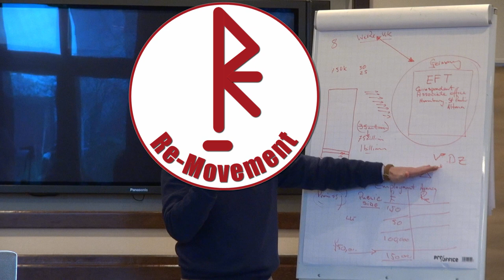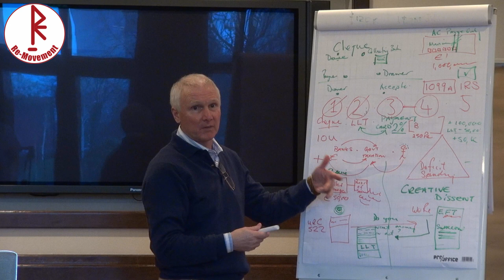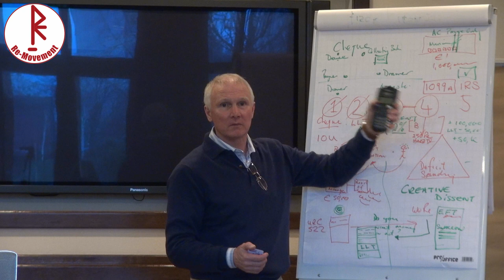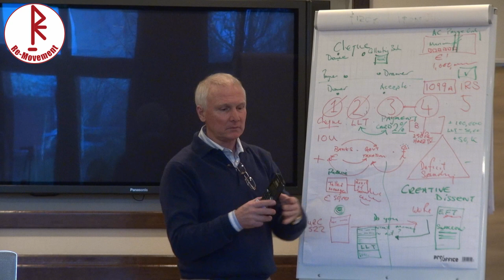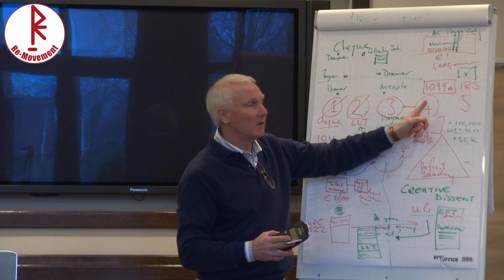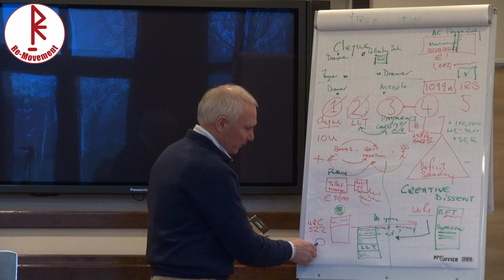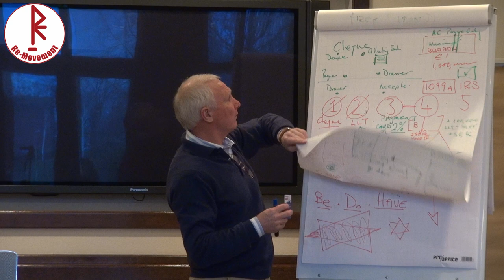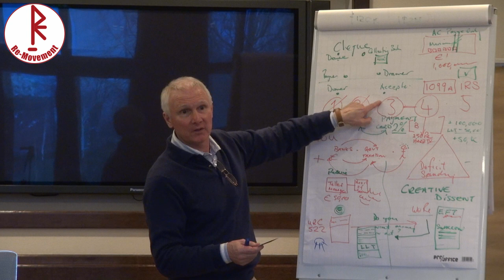Nächste Schritte: Grundeinkommen & Bargeldlos! | Next Steps: Basic Income & Cashless!